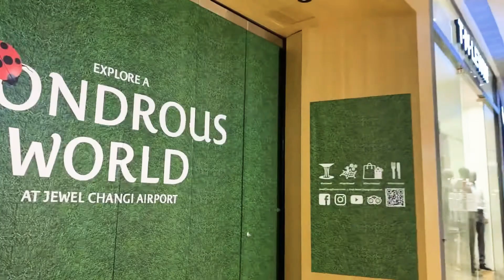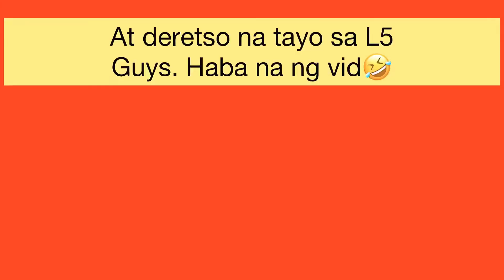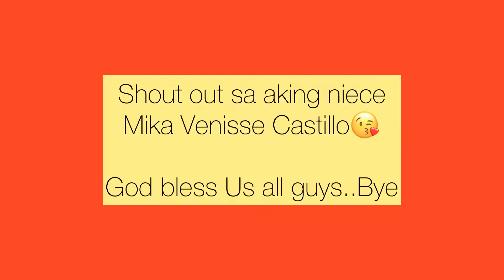Vlog #4 -Workplace- JEWEL CHANGI -Singapore Indoor Waterfall